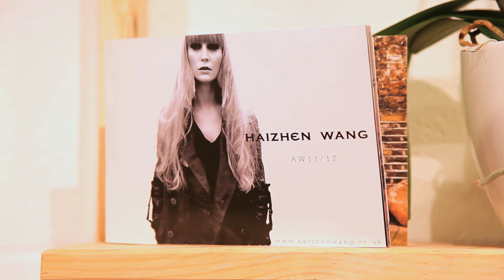Haizhen Wang Loves London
Since graduating with an MA in Womenswear at London's Central Saint Martins, fashion designer Haizhen Wang has set up his own Portobello shop and exhibited at both London and Paris fashion weeks. Crane.tv visits the designer in his London studio to chat about his collection for this year's Paris Fashion Week and find out why a menswear line may soon be on the horizon.